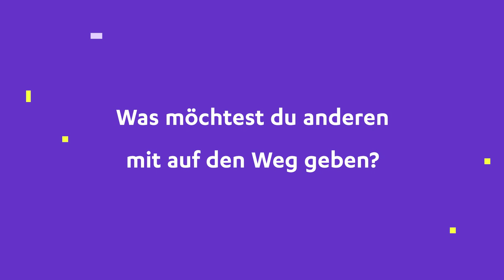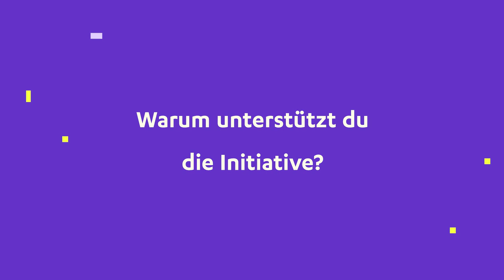Simons Geschichte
Simon machte mit seiner Angst das erste Mal vor 700 Menschen Bekanntschaft. Er bekam eine Panikattacke auf der Theaterbühne. Dank rechtzeitiger ärztlicher Hilfe konnte er einen Umgang mit seiner Situation finden. Hier erzählt er uns seine Geschichte.

20 Prozent aller Menschen erkranken im Laufe ihres Lebens an einer Depression. Doch es wird viel zu oft nicht darüber gesprochen. Wir wollen das Tabu brechen. Zusammen zeigen wir Gesicht. Infos, Hilfe und mehr Erfahrungen und Geschichten findest du

Eine Initiative von Janssen

0:00 Simon
1:33 Simons Erfahrungen mit Depression
3:38 Simons Rat an andere
5:52 Simons Motivation, Gesicht zu zeigen